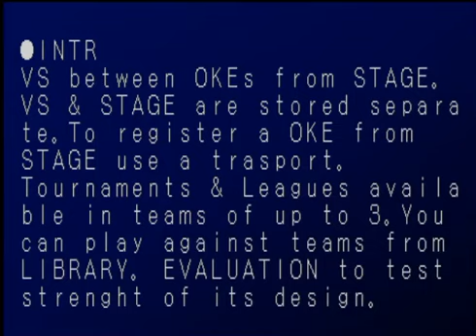Translation Japanese-English ZEUS GH second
use 010 editor